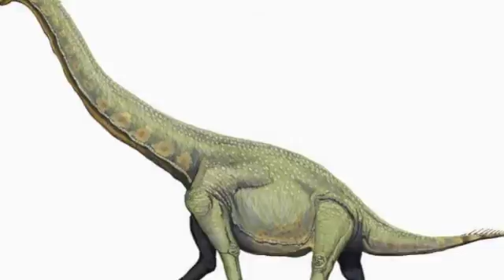What if the Dinosaurs never went Extinct?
If the dinosaurs never went extinct mankind would never exist and marsupials would dominate the southern hemisphere. To find out how watch this video!